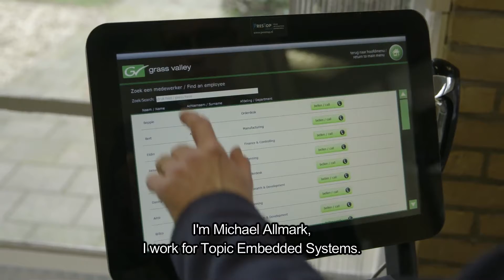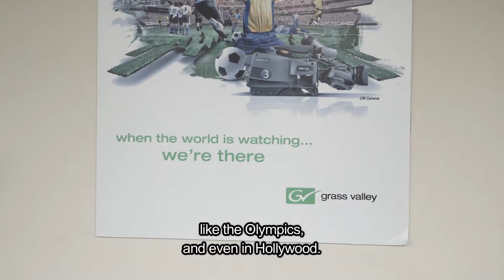Topic Embedded Systems - Grass Valley (ondertiteling)